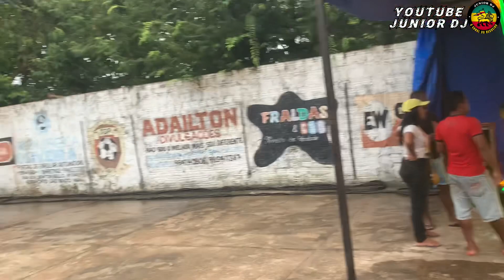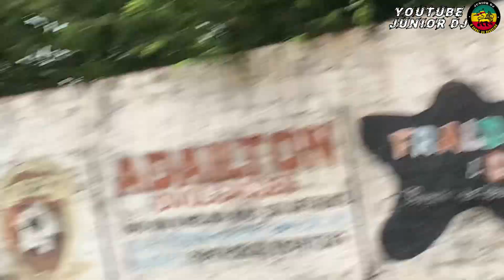TESTE PRESSÃO DA IMPÉRIO MÚSICAL//EM SÃO BENTO-MA